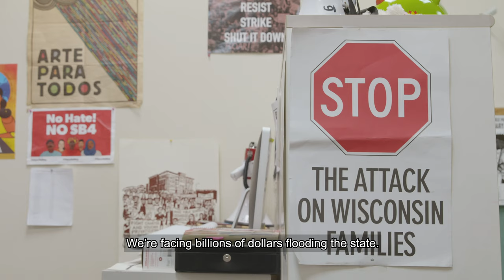Race Class Narrative: Organizing in Action (4K)